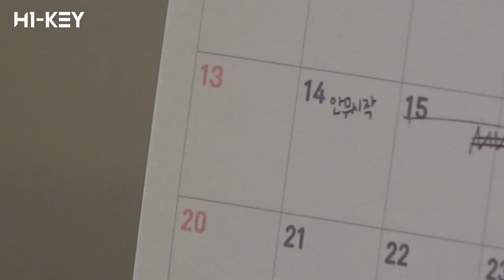[SUB] [BEH1ND] Making of H1-KEY(하이키) 'Rose Blossom'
[BEH1ND] Making of H1-KEY(하이키) 'Rose Blossom'